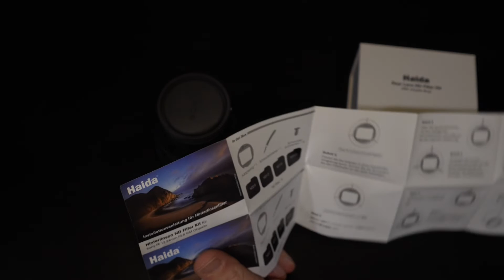What are ND Filters & Haida Installation on Sony FE 1.7 / 14 GM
What are ND Filters & Haida Installation on Sony FE 1.7 / 14 GM.  Today we first explain what ND filters are, how they can be used.  We tackle how to install ND Filters, and finally we will install a rear Haida ND filter on the Sony FE 1.7 / 14 GM Lens.